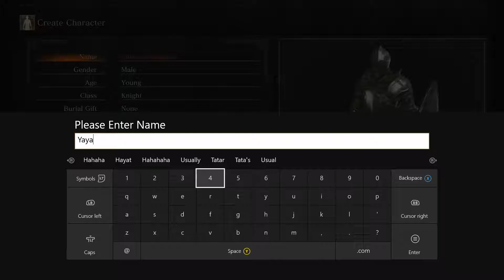Fisting Bosses Challenge part 1/ DARK SOULS 3